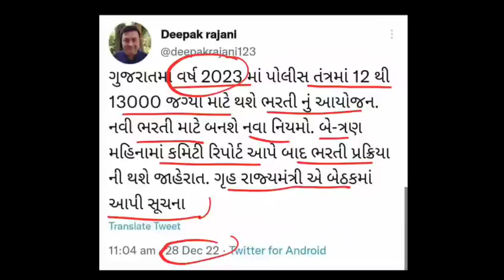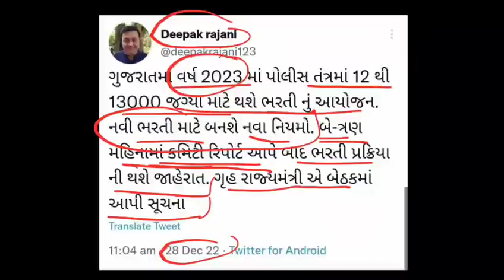ગુજરાત પોલીસ ભરતી માં થશે ફરી નિયમો માં બદલાવ. | Gujarat Police Bharti 2023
__________* Upcoming Bharti *____________

                      ** Follow Us **